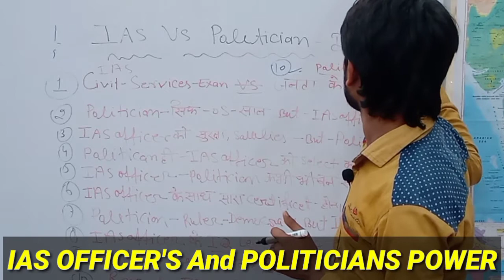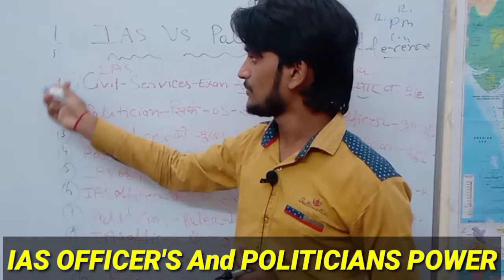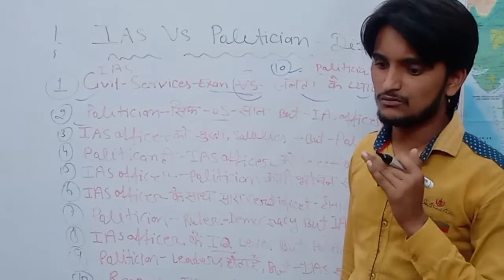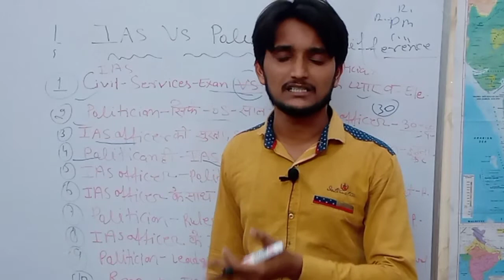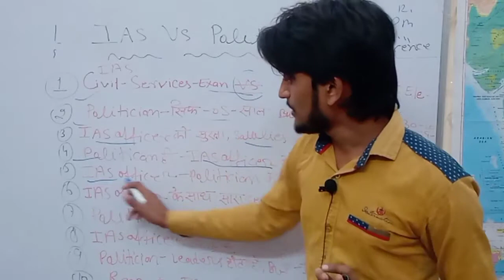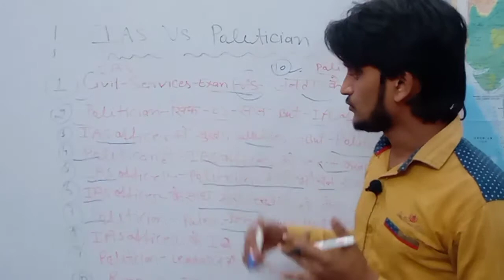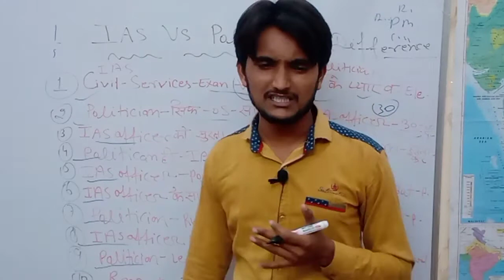Government Jobs ( IAS OFFICER ) Difference between POLITICIANS (PM,CM,etc..) ll Suraj Sir🔥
Governments Jobs (IAS OFFICERS) Different and POLITICIANS lln,l💥teligram channel लिंक

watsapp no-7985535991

Daily current Affairs21 August current affairscurrent affairs in hinditoday current affairsdaily current affairs pdfcurrent affairs today today current affairs
today GK for next exam aj ka current affairs quizaaj ka current affairs
current | India & World Daily Affairs | Current Affairs 2021 by Suraj 🧿